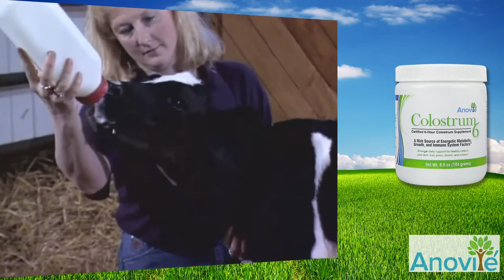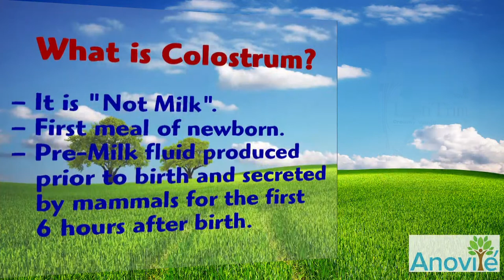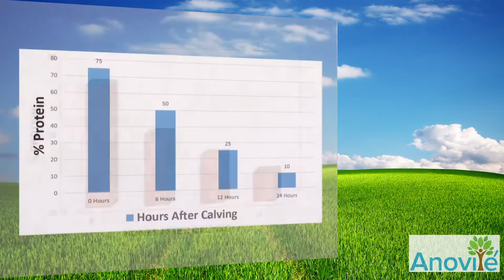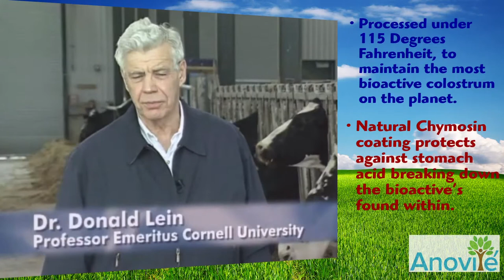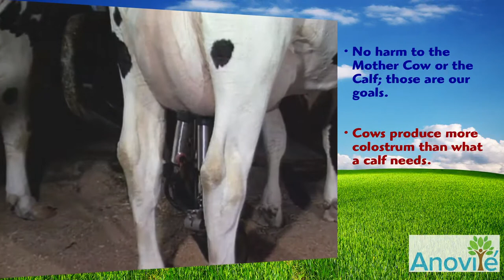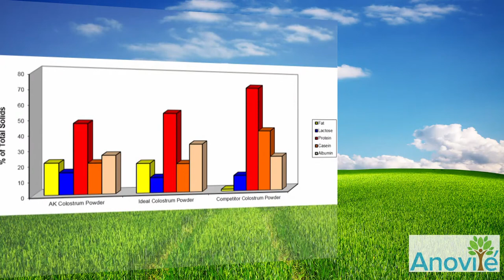Dr. Kleinsmith, Dr. Lein, Dr. Fox, and Colostrum!